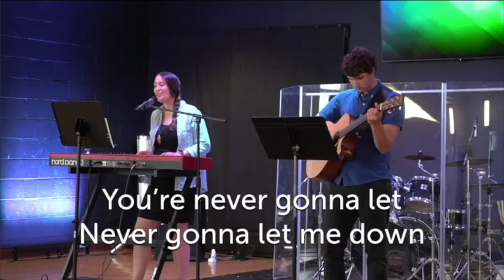FUMC Music Ministry Moment - King of my Heart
Good evening church and welcome back for our seventy-eighth installment of FUMC Music Ministry Moment. Tonight we will hear “King of My Heart” by Steffany Gretzinger performed by our Praise Band.

'Cause You are good
You are good, oh oh
You are good
You are good
You are good
And let the King of my heart
Oh oh, He is my song
Let the King of my heart
Be the fire inside my veins
The echo of my days
Oh, He is my song
You are good
You are good
You are good
You're never gonna let
You're never gonna let me down
And You're never gonna let
Oh 'cause You are good

Live Stream by permission CCLI License